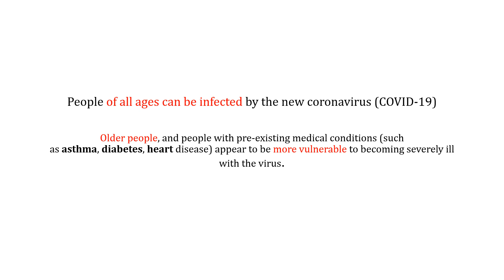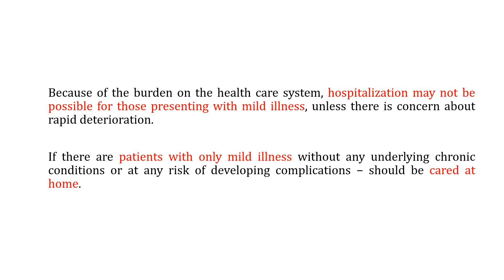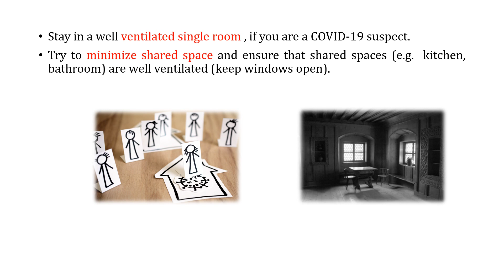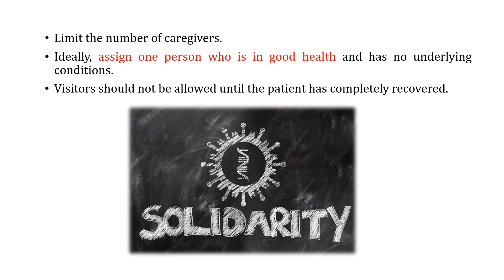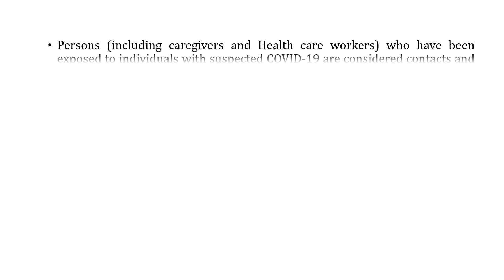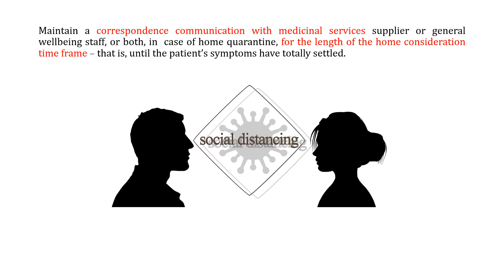Home care for patients with suspected COVID-19 /HOW TO SELF QUARANTINE ????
People of all ages can be infected by the new coronavirus (COVID-19)
Older people, and people with pre-existing medical conditions (such as asthma, diabetes, heart disease) appear to be more vulnerable to becoming severely ill with the virus.
 Most people with COVID-19 develop mild or uncomplicated illness(81%), approximately 14% develop severe disease requiring hospitalization and oxygen support and 5% require admission to an intensive care unit .
Because of the burden on the health care system, hospitalization may not be possible for those presenting with mild illness, unless there is concern about rapid deterioration.

So, the patients with only mild illness should be cared at home.